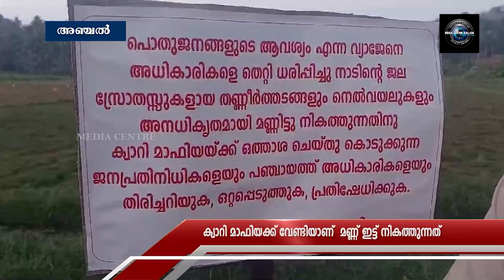മണ്ണിട്ടു നികത്തുന്നത് വിവാദമാകുന്നു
നെല്‍വയല്‍ മണ്ണിട്ടു നികത്തുന്നത് വിവാദമാകുന്നു. കൊല്ലം ചിതറയിലാണ് സംഭവം. ചിതറ ഗ്രാമപഞ്ചായത്തിന്റെ ഒത്താശയോടെ ക്വാറി മാഫിയക്ക് വേണ്ടിയാണ് നെല്‍പാടം മണ്ണ് ഇട്ട് നികത്തുന്നതെന്നാണ് ആക്ഷേപം. കൊണ്ടോടി വാര്‍ഡില്‍ പതിനഞ്ച് ഏക്കറോളം വരുന്ന പാട ശേഖരമാണ് കരമണ്ണിട്ട് നികത്തുന്നത്.